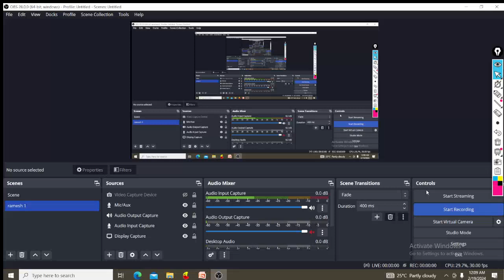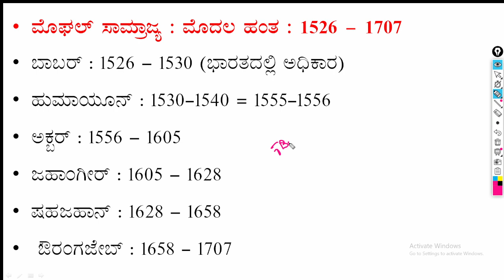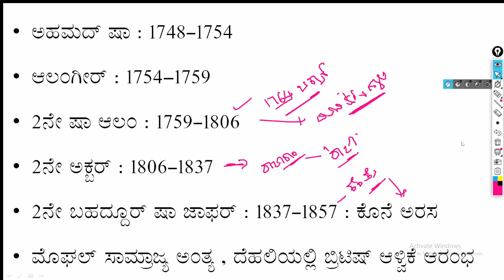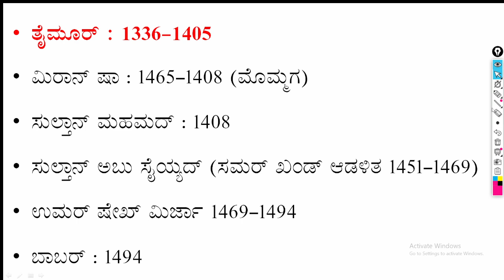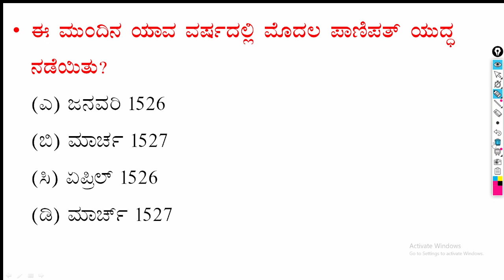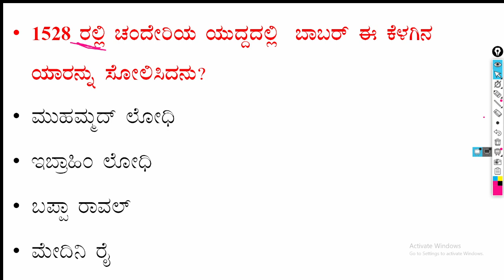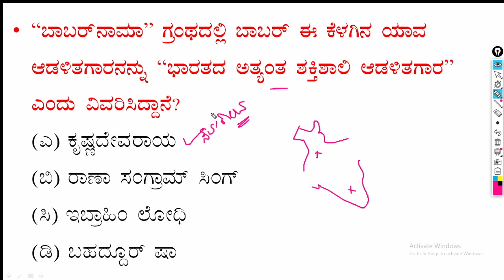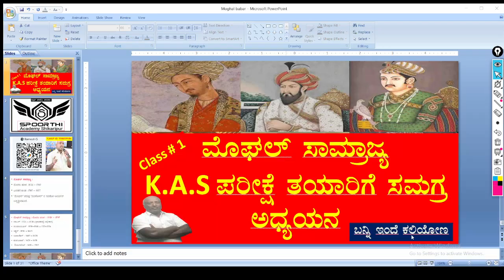moghal dynasty babar ಮೊಘಲ್ ಸಾಮ್ರಾಜ್ಯ ಬಾಬರ್ mcqs moghal dynasty panipat wars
ಮೊಘಲ್ ಸಾಮ್ರಾಜ್ಯ
ಪಾಣಿಪತ್ ಕದನ
moghal dynasty

ರಜಪೂತರ ರೋಚಕ ಇತಿಹಾಸ ವೀಡಿಯೋಗಳ ಮಹಾಸಂಗಮ

ವಿಡಿಯೋ ೪.

ವಿಡಿಯೋ  7
ದೆಹಲಿಯ ತೋಮಾರರು.

ವಿಡಿಯೋ  8
ಮೊಹಮ್ಮದ್  ಘಸ್ನಿ

ವಿಡಿಯೋ   9
ಮೊಹಮ್ಮದ್ ಘೋರಿ

ಅಲ್ಲಾವುದ್ದೀನ್ ಖಿಲ್ಜಿ

ಅಮೀರ್ ಖುಸ್ರೋ

ಹಿಂದೂಷಾಹಿ ಸಾಮ್ರಾಜ್ಯ

ತುಘಲಕ್ ಸಂತತಿ

ಸಯ್ಯದ್ ಮತ್ತು ಲೋಧಿ ಸಾಮ್ರಾಜ್ಯ

ದೆಹಲಿ ಸುಲ್ತಾನರು ಪ್ರಶ್ನೋತ್ತರ # ೧

ದೆಹಲಿ ಸುಲ್ತಾನರು ಪ್ರಶ್ನೋತ್ತರ #೨